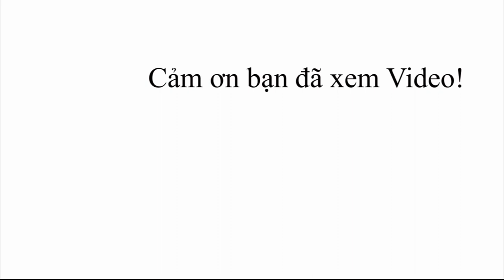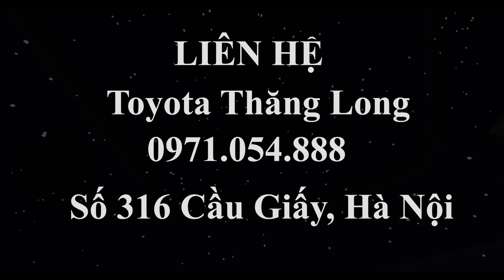TOYOTA RUSH 2020 - "Sờ Tận Tay Xem Tận Mắt" [XE ĐÃ VỀ]